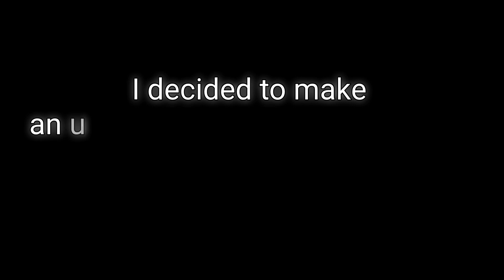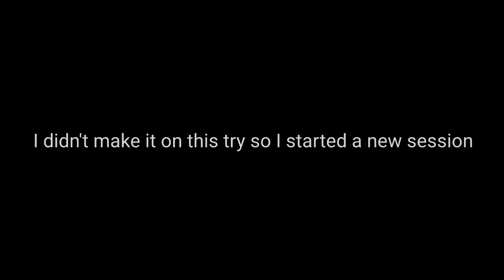GTA 5 Popstar RP GLITCH **PATCHED**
***WARNING + REQUIREMENTS***
DO NOT ABUSE OF THIS GLITCH (don't go above 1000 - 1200)
OR YOU MIGHT GET A LEVEL RESET DOWN TO LVL 120

Glitch Requirements:

- Agency or a friend with the Agency
-- Three first agency missions completed
--- First Franklin's payphone hit completed to unlock the Payphone Hits and be able to request one from Franklin

- Bunker with an MOC since it's easier to block off the road to the popstar with it